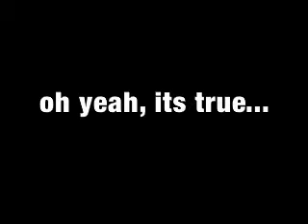Armwrestling tetris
Amrwrestling tetris